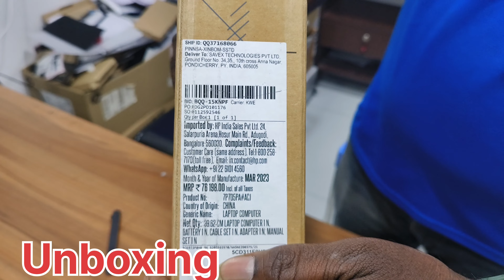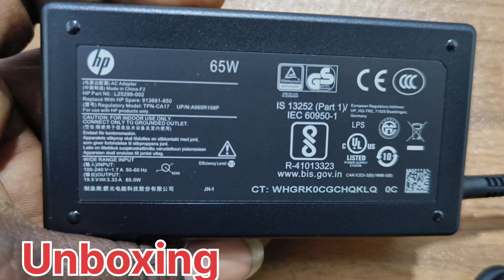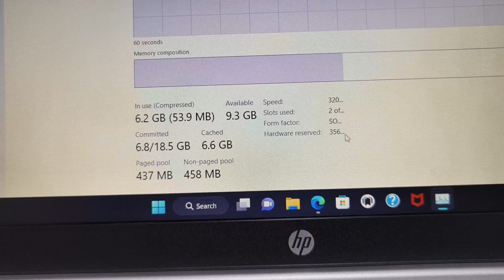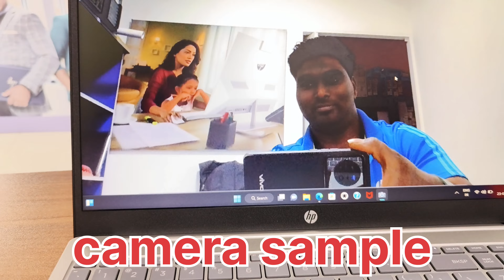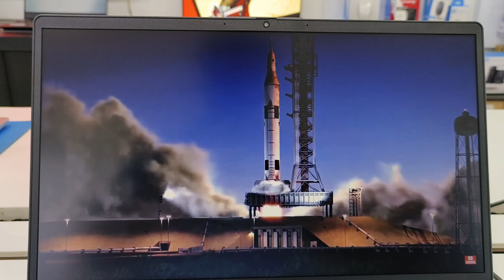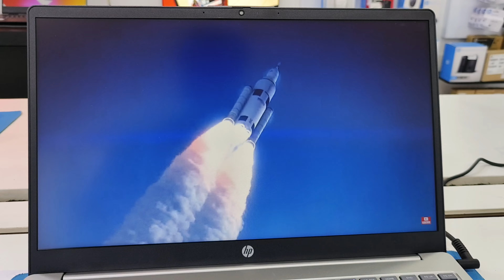HP 15 fd0013TU new laptop unboxing, camera sample, sound sample,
HP Laptop 15-fd0013TU
13th Generation Intel® Core™ i5 processor
39.6 cm (15.6) diagonal FHD display, Camera with noise reduction and privacy shutter
Intel® Integrated Graphics
512 GB PCIe® NVMe™ M.2 SSD
16 GB DDR4-3200 MHz RAM (2 x 8 GB)
Weighs: 1.59 kg
HP Bag worth ₹ 2,499
Microsoft Office home and Student 2021 worth ₹ 9,199 (Lifetime)
HP True Vision 1080p FHD camerawith temporal noise reduction
Dual speakers
backlit, soft grey keyboard with numeric keypad
Realtek Wi-Fi 6 (1x1) and Bluetooth® 5.3 wireless card
65 W Smart AC power adapte
3-cell, 41 Wh Li-ion polymer
1.59 kg
Mic mute key; Camera privacy shutter; Trusted Platform Module (Firmware TPM) support
1 Year Onsite Warranty

Rs.68999/-